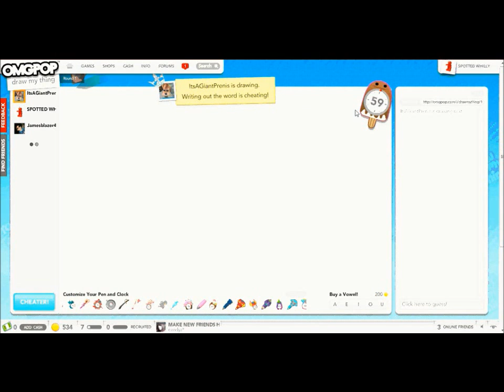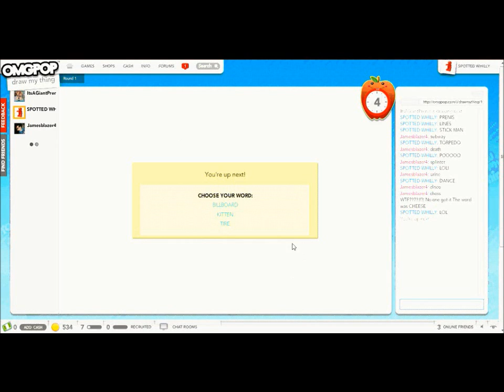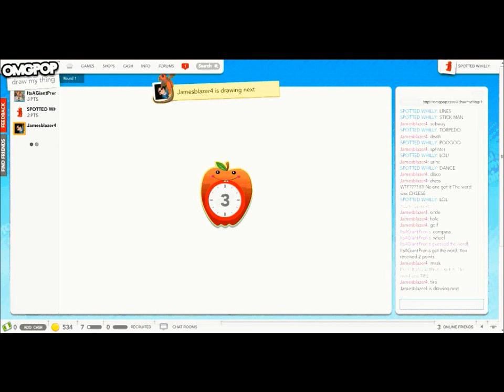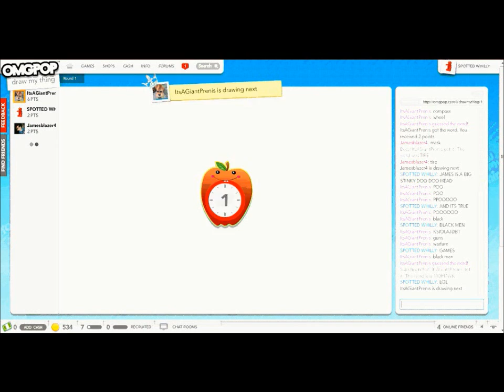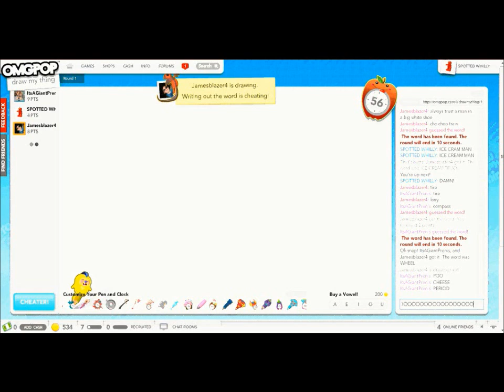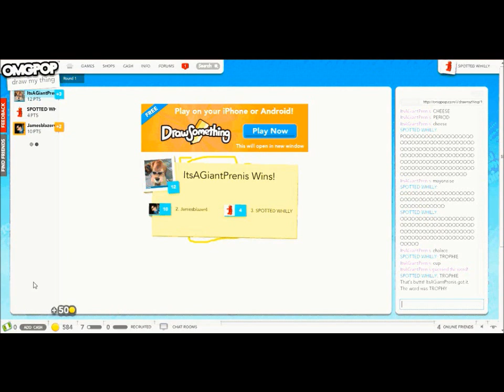Draw My Thing! Funny Spectaaculum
Jonny, Ollie and James have a go at draw my thing and quickly find they don't actually have to draw it!   :D